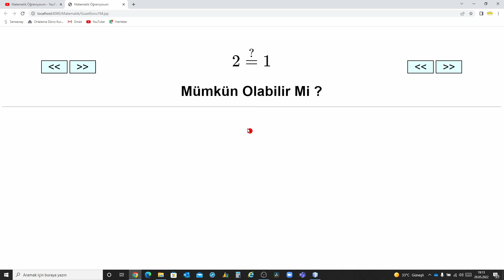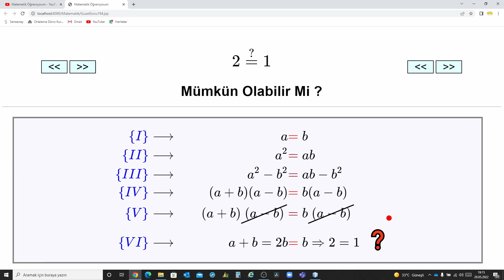Eğlenceli İşlemler - Can The Number 2 Equal The Number 1 ?